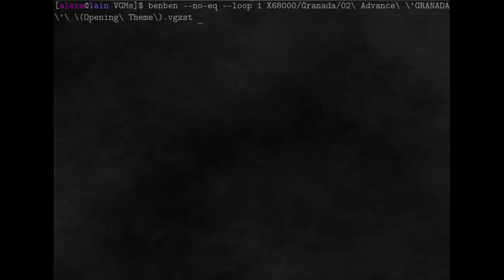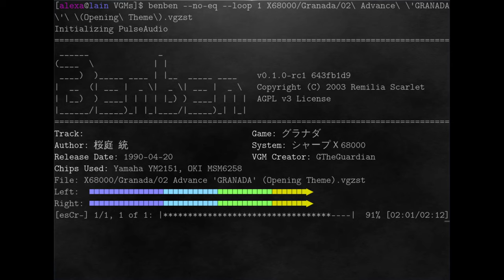X68000 - Granada - Advance 'GRANADA' (Opening Theme)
The track "Advance 'GRANADA' (Opening Theme)" by Motoi Sakuraba, from the X68000 version of Granada.